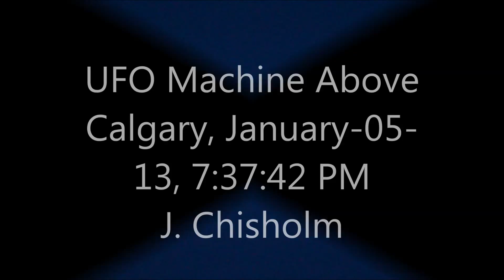UFO Machine Above Calgary Jan 5,2012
UFO hovers above Calgary, camouflage removed using GIMP Neon algorithm.

UFO shows primary color mixture of red, green and blue lights to blur the UFO.  I think the red patterned "thing" to the upper left is a type of sensor.
J. Chisholm